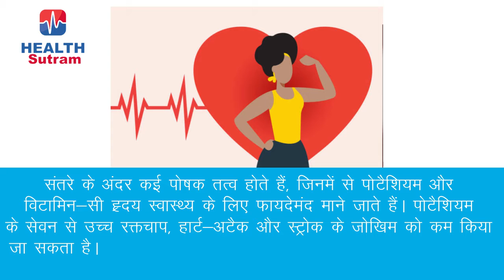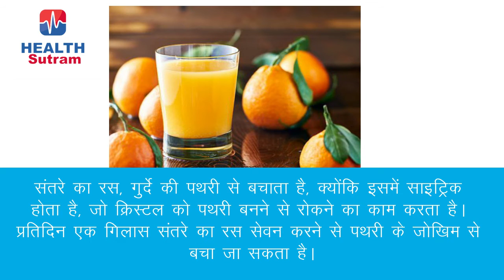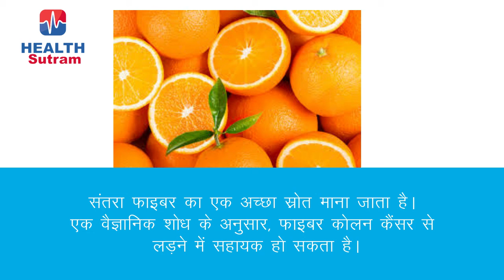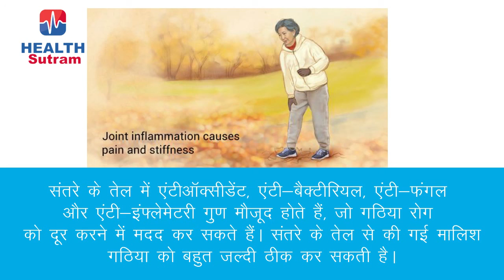Benefits Of Oranges (Hindi)